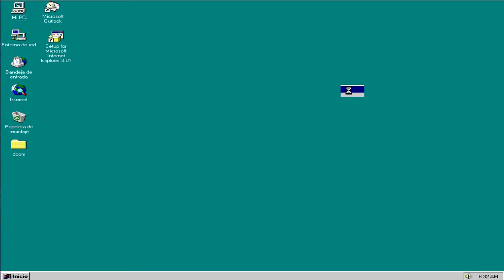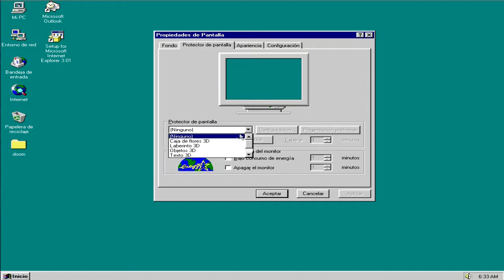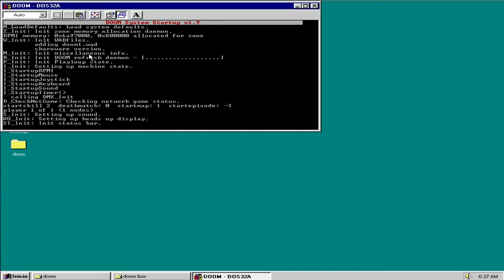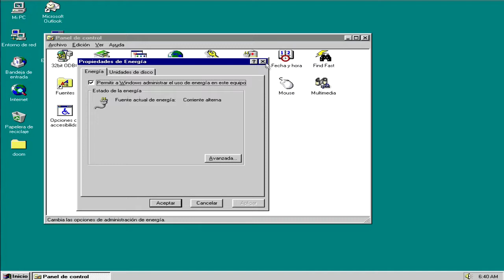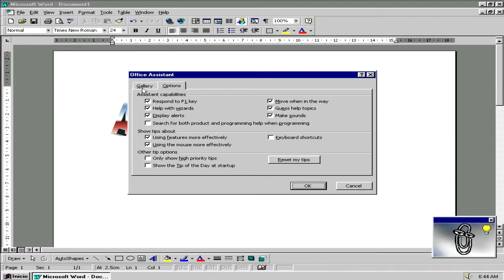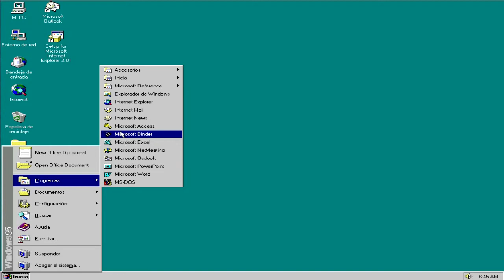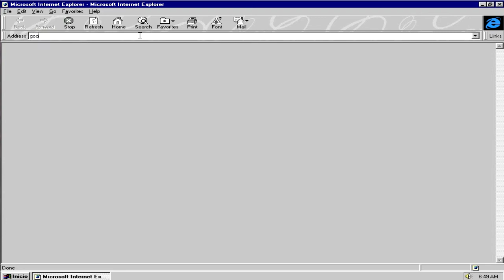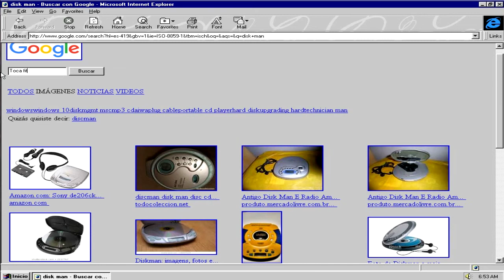Virtual Box Windows 95,office 97 e Muito Mais !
VirtualBox é um software de virtualização desenvolvido pela empresa Innotek depois comprado pela Sun Microsystems que posteriormente foi comprada pela Oracle que, como o VMware Workstation, visa criar ambientes para instalação de sistemas distintos. Ele permite a instalação e utilização de um sistema operacional dentro de outro, assim como seus respectivos softwares, como dois ou mais computadores independentes, mas compartilhando fisicamente o mesmo hardware.